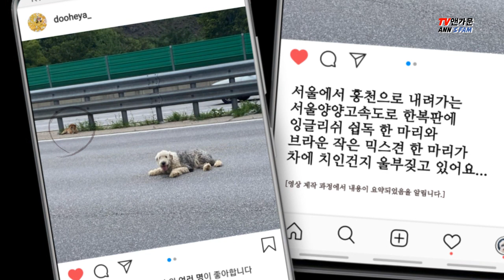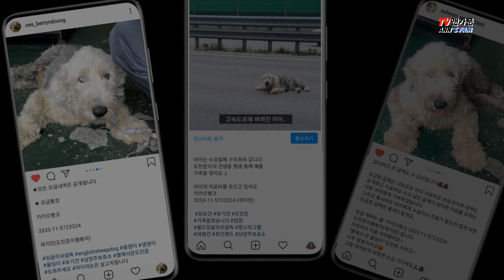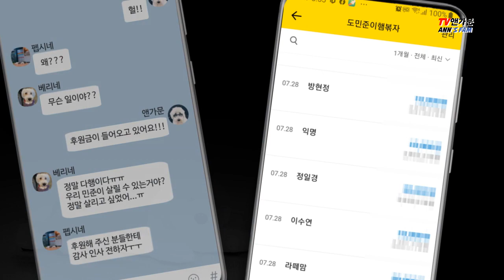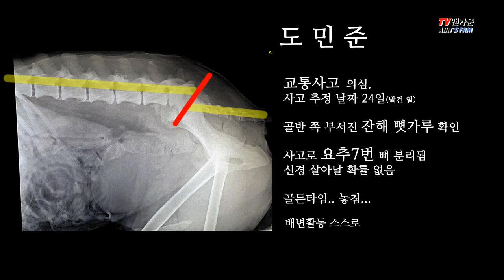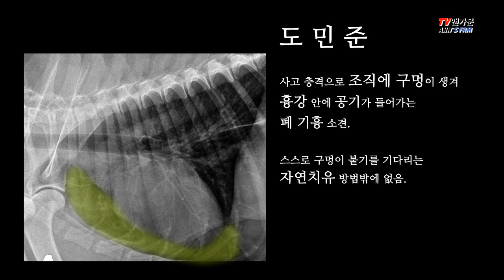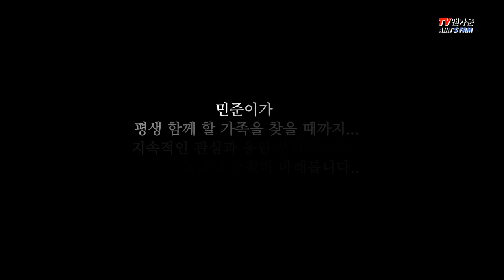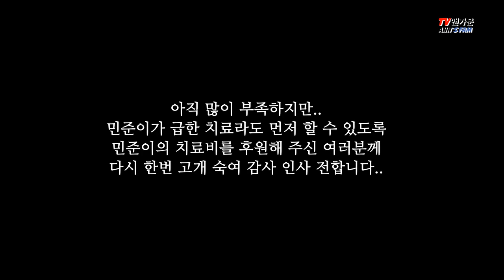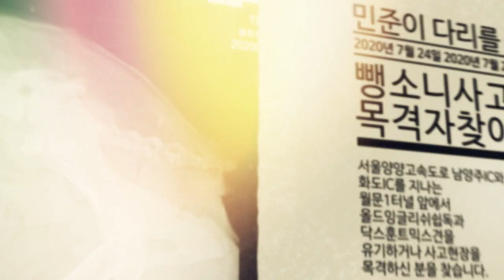고속도로에 버려져 척추가 분리된 올드잉글리쉬쉽독 도민준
목격자  / 당시상황 제보자 를 찾습니다

남양주IC ➡ 화도IC방향 월문1터널 앞200m정도 지나
고속도로에 잉글리쉬쉽독과 작은 믹스견을
유기하거나 차에치이는 장면을 보신 목격자를 찾습니다.

혹은 당시 목격담, 블랙박스나 사진도 좋습니다!

현재 잉글리쉬쉽독은 교통사고와 각종 질병으로 하루하루 생사를 오고가고있고
작은아이도 골정과 질병으로 입원치료중입니다.

여러분의 제보가 유기범을 잡는데 큰 힘이 됩니다.

[당시상황]

민준이와 지만이는 4차선 고속도로에서 차가 쌩쌩달리는 한복판에 교통사고를 당했습니다.
민준이는 영상과같이 차들 사이에서 다리가 너무 아파 울부짖었고 지만이는 충격에 기절까지 했던 상황입니다. 민준이는 현재 요추7번이 크게 다쳐 대형 수술을 앞두고 있고 상상이상의 수술비와 병원비를 감당해야하는 상황입니다. 지만이도 다리골절로 앞다리가 부러졌지만 자연적으로 붙고 수술을 하지는 않지만, 기절을 할 정도로 많이 충격을 받았던걸로 예상됩니다.
이 일들을 그냥 지나칠 수 없기에 현장을 지나셨던 분들에게 적극적인 제보를 부탁드립니다. 조금이라도 도움이 될 수있는 내용이나 당시 영상이 담긴 블랙박스가 있으시다면 간곡히 제보 부탁드립니다.

부디 그 현장을 보신분들은 지나치지 마시고 꼭 제보 부탁드립니다.

일시 : 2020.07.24 오후 5시경
장소 : 남양주IC ➡ 화도IC방향 월문1터널 앞200m정도

 제보
인스타 DM : weareoui_help
카카오톡 : jimind28